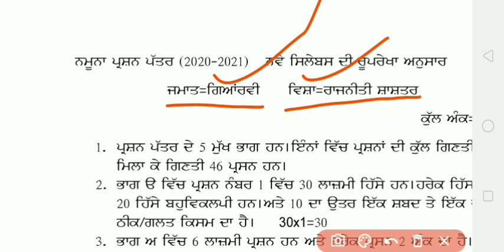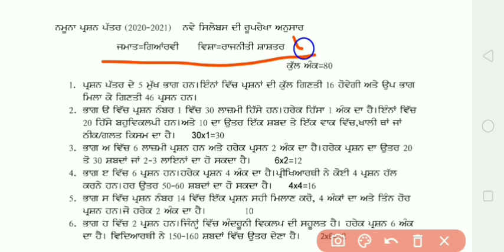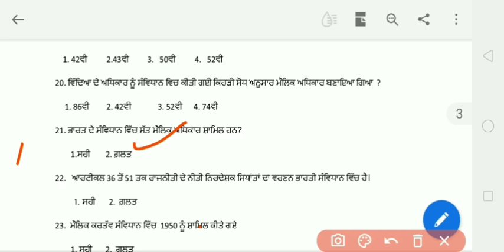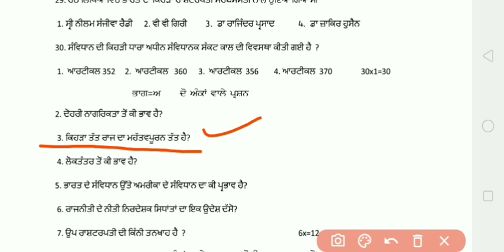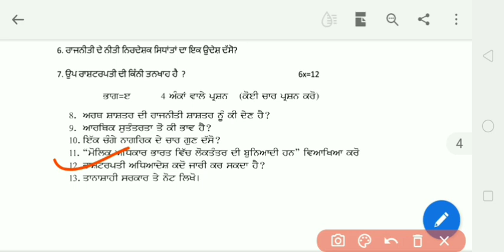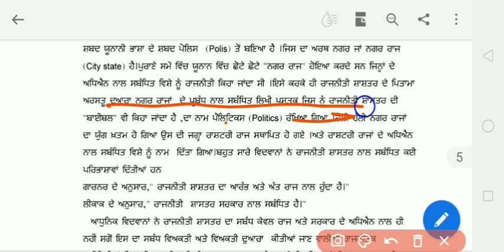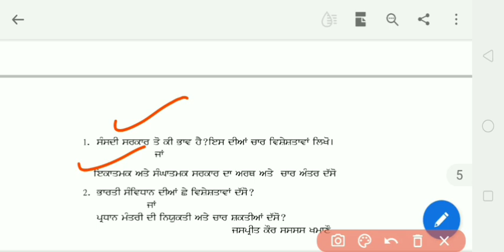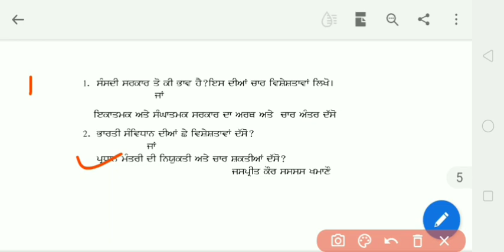+1 Political Science December Test ,22-12-20 ਪੇਪਰ ਦਾ ਹੱਲ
+1Political Science December Test ,22-12-20
ਪੇਪਰ ਦਾ ਹੱਲ